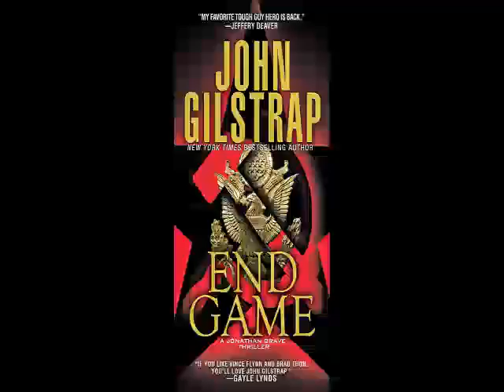John Gilstrap End Game Audiobook Part 2